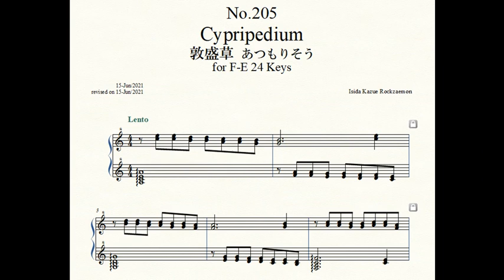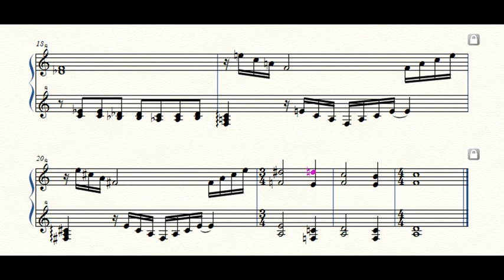Rockzaemon “Florum” Preludes for Celesta or Toy Piano No.205.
Rockzaemon.
Florum No.205. Vol.XVIII.

Cypripedium 敦盛草 あつもりそう